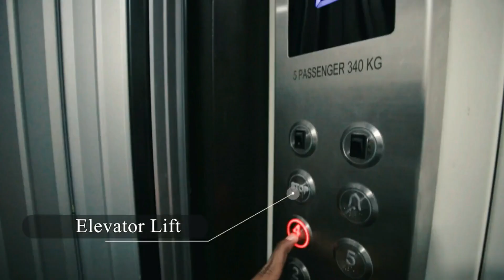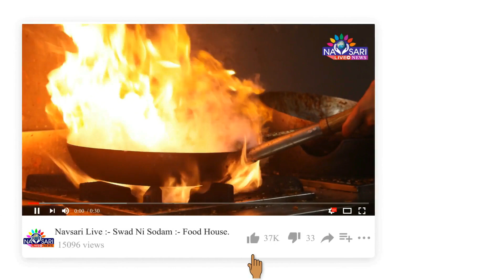ZATPAT NEWS:- સુરત નજીક રાજગરીના સરપંચની ધરપકડ ન થતા ગ્રામજનો દ્વારા કમિશનરને રજૂઆત.